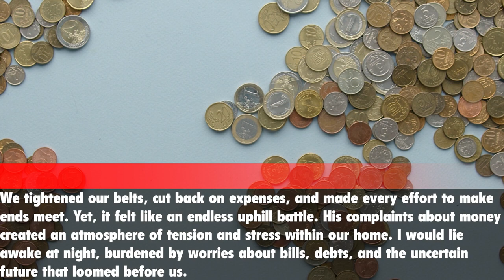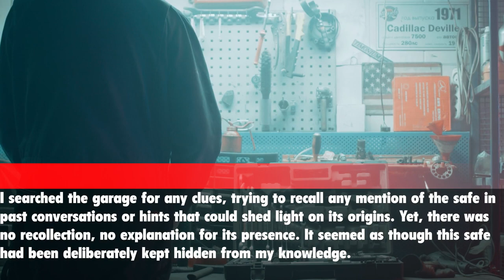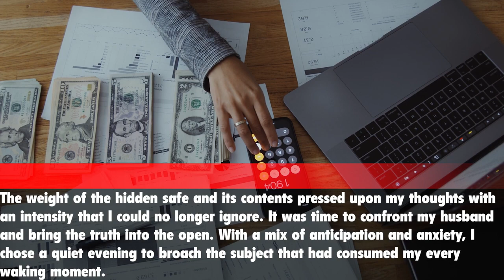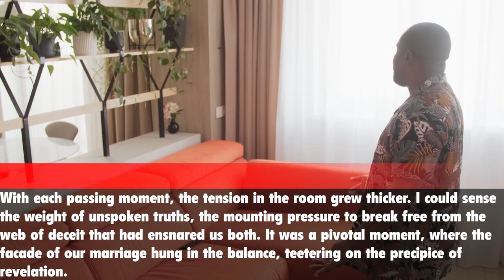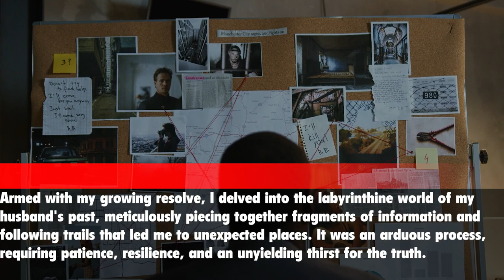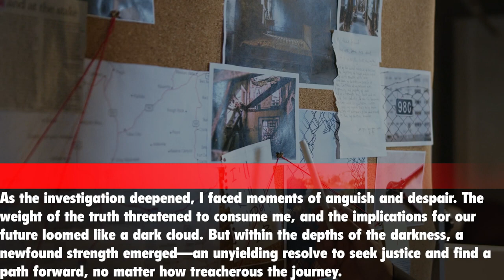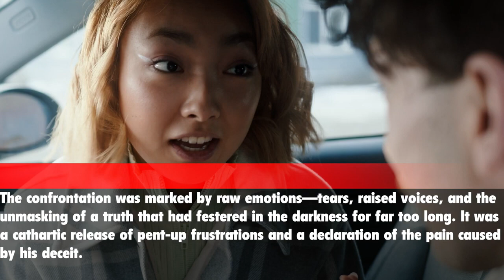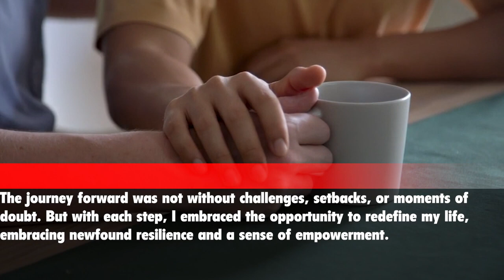My Husband Wanted To Take My Parents' House, In Response I Did...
My Husband Complained That He Had No Money, But Once I Found His Safe With A Huge Pile Of Money...